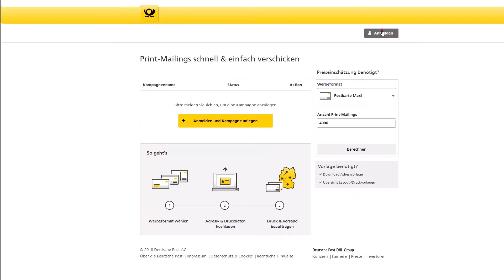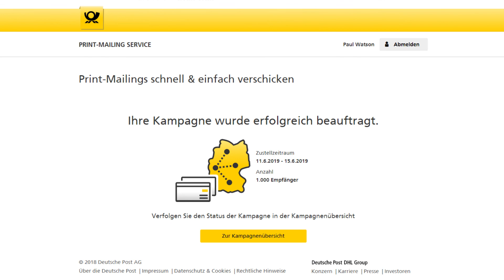Klick. Druck. Da! print-mailing-einfach.de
In 3 Klicks zum Kunden – so lautet die einfache, aber effektive Formel der neuen Self-Service-Plattform für Print-Mailings. Nach dem Do-it-yourself-Prinzip lässt sich eine Print-Kampagne vom Upload bis zum Versand nun komplett selbst managen – ohne zusätzliche Kosten für Werbeagentur und Druckerei. Auf zum ersten Mailing: print-mailing-einfach.de